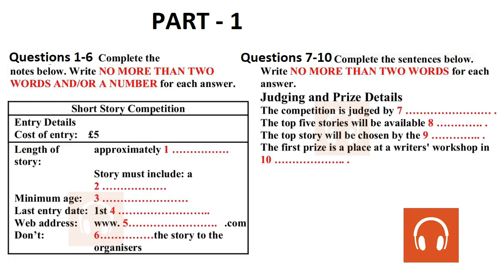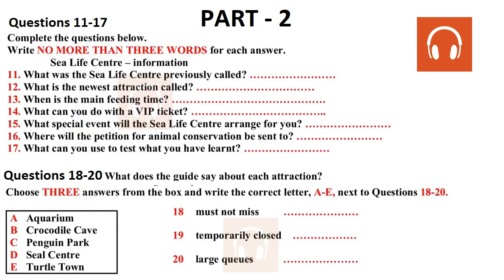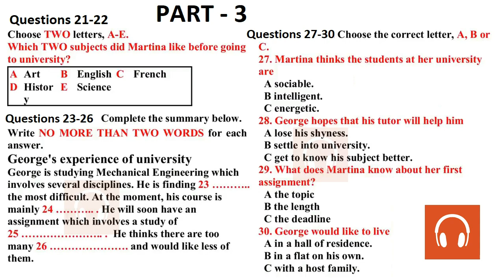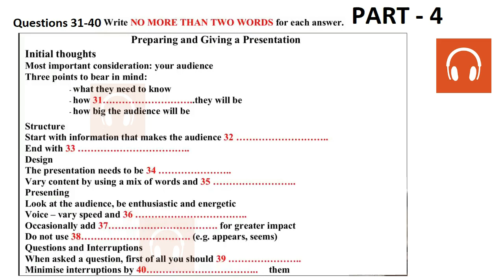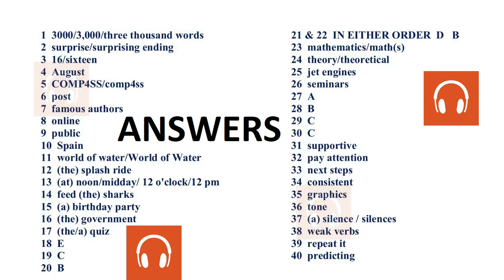🥰😊 NEW BRITISH COUNCIL IELTS LISTENING PRACTICE TEST 2022 WITH ANSWERS -24.07.2022